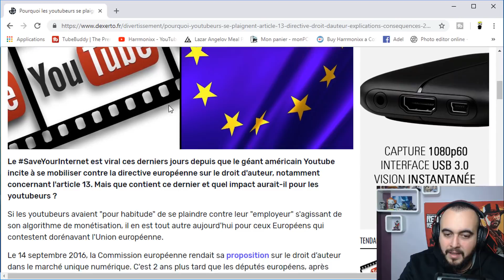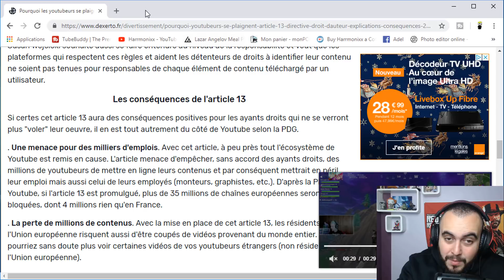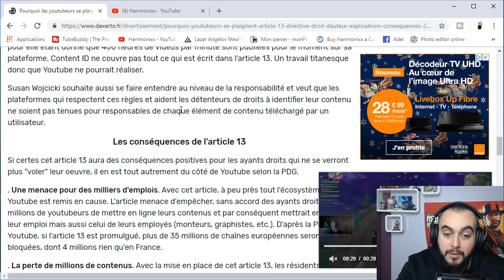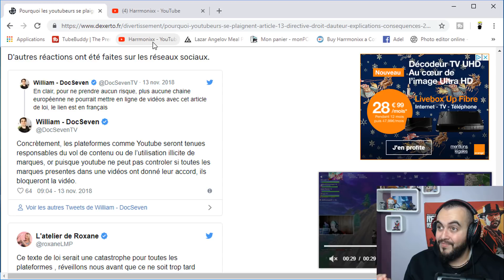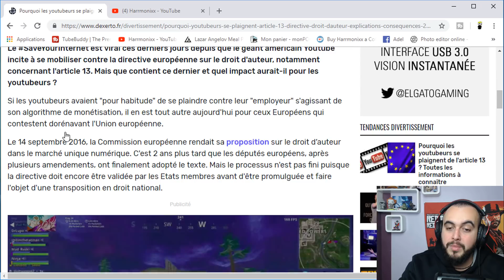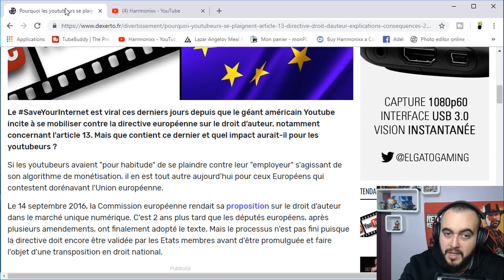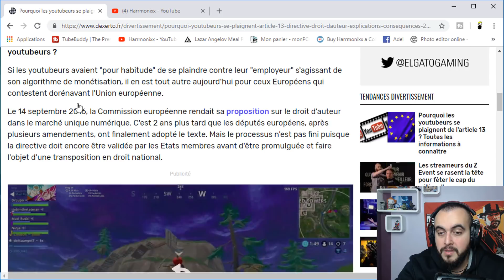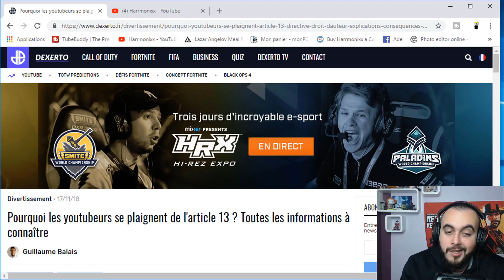Bye Bye YouTube ... BYE BYE INTERNET ! القانون 13 الجديد يخص اليوتوب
L7a9nalha l'équipe chekit ... YouTube rah yweda3 , INTERNET Ga3 rahi tweda3 ... Bye bye to all the creators .. القانون 13 الجديد تع اليوتوب Rah djaz ou chouf mlih l'article hada wech ma3nah ...

N'oubliez pas le petit like pour soutenir :D !